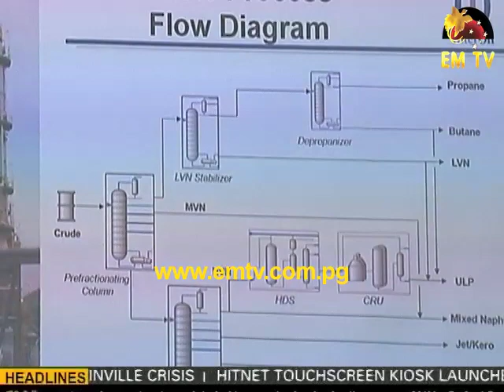Pundari Tours InterOil's Refinery at Napa-Napa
Minister for Environment and Conservation John Pundari is impressed with InterOil's Environment Management Systems.
This was after a tour of the Napa Napa Refinery just outside Port Moresby last week.